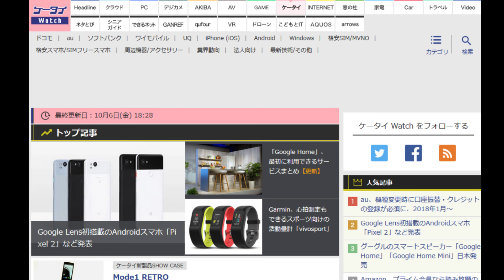iPhone 8 Plus で【またまた】不具合！ケータイWatchの問題点についても紹介します！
iPhone 8 Plus でまた膨張問題が発生しました。爆発につながる危険な問題ですので、使用中の方はくれぐれも注意してください。